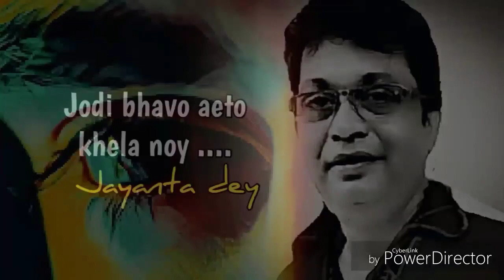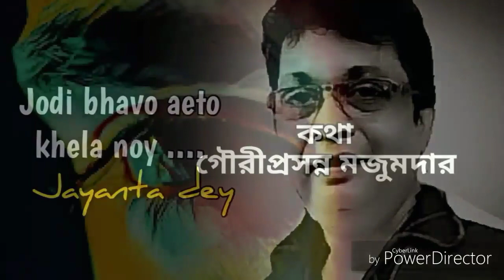যদি ভাবো এতো খেলা নয়# জয়ন্ত দে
কথা গৌরী প্রসন্ন মজুমদার,সুর নচিকেতা ঘোষ
ছবি "চাওয়া পাওয়া"